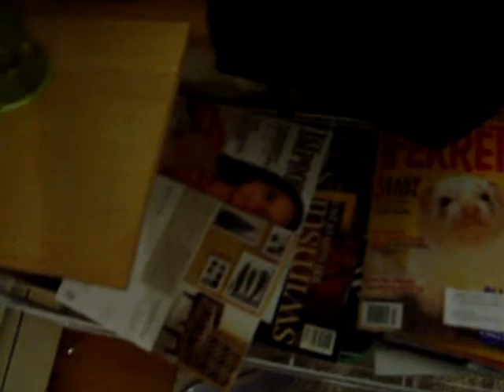Tag Gets His Choice of our Remote Controls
In this movie, I give my ferret Tag a very special treat - His favorite things in the world to steal that we have FORBIDDEN him from taking, and usually keep them out of reach, but he knows that we need them to watch tv and is always looking up at our hands, wanting and waiting for any chance he could get his teeth on a button or two... he wanted it more than anything in the world. So I decided to see what he would do if he suddenly had ALL THE FORBIDDEN THINGS to choose from... you can see how overwhelmed he is in choosing.